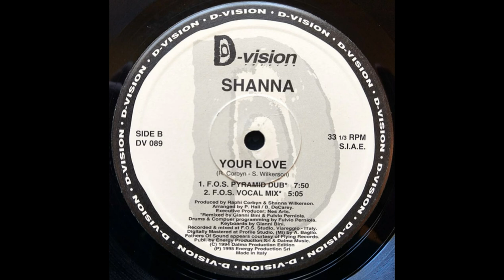Shanna ‎– Your Love (F.O.S. Vocal Mix)